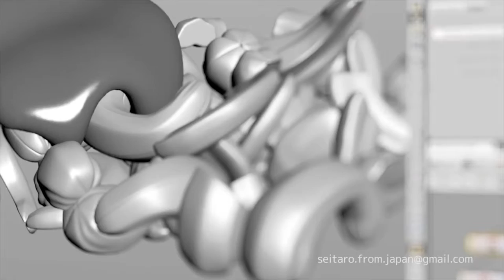3dsmax liquid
映像 VFX 3DCGの制作はこちら

LEXTRIBE  レクストライブ

remind-seitaro{LINE ID}

An “all-in-one” creator who can produce the whole stage by himself